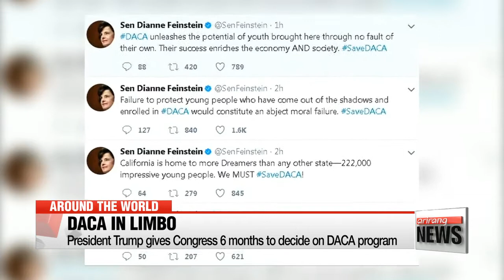Trump tipped to scrap protection program for young undocumented immigrants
트럼프, '드리머' 폐지 결정…美불법체류 청년 추방될 듯"
  U.S. President Donald Trump has reportedly decided to end protections for young undocumented immigrants.
With more on this and other news around the world we turn to Ro Aram….
Aram…Trump has always been vocal about wanting to scrap the Obama-era Deferred Action for Childhood Arrivals program or DACA… and now he's trying to make good on his pledge.

  Well Connie…. there is still some time as local news outlets are quoting sources as saying President Trump will give Congress six months to replace the Deferred Action for Childhood Arrivals, or DACA program.
  The six-month delay is being considered as a compromise by Trump, allowing lawmakers to discuss the status of the DACA program, though the sources warn he could change his mind.
President Trump's reported decision is facing backlash on Capitol Hill, including from his own party, with House Speaker Paul Ryan among many Republicans opposed to scrapping DACA.
He said getting rid of the scheme would put many young migrants "in limbo" as they are kids who don't know another home besides America.
The six-month window will allow Congress to push for amnesty for the young immigrants, who are often called "dreamers."
  DACA protects nearly 800-thousand "dreamers" who entered the U.S. illegally from deportation and allows them work permits.
Some of them took to the streets in protest following the reports of President Trump's decision, and he is to make an official announcement on Tuesday.